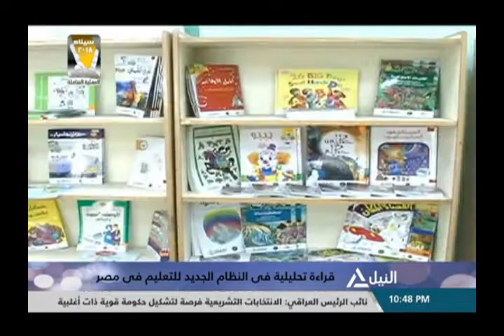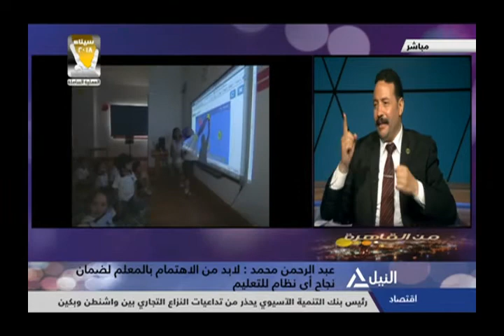من القاهرة 4-5-2018 | قراءة تحليلية فى النظام الجديد للتعليم فى مصر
من القاهرة
قراءة تحليلية فى النظام الجديد للتعليم فى مصر
ضيوف الحلقة : ا/ يسري الطويل خبير التنمية البشرية بوزارة التربية والتعليم
                    د/ عبدالرحمن محمد  عضو لجنة التعليم والبحث العلمي بمجلس النواب